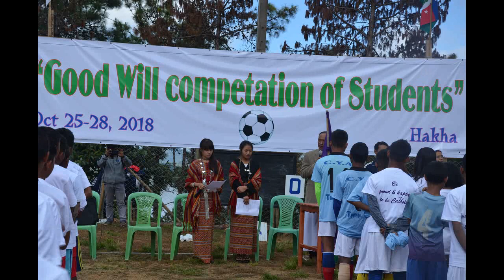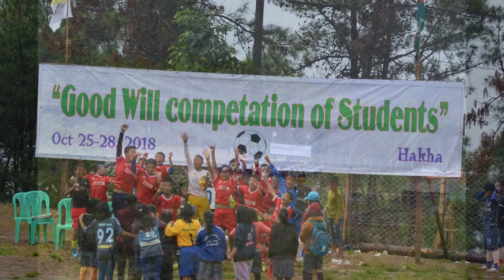Catholic Boarding Schools "Good Will Competation" Photos slide ShowHakha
Avoikhatnak Catholic Boarding Schools hna thiamfim phuntling i zuamnak